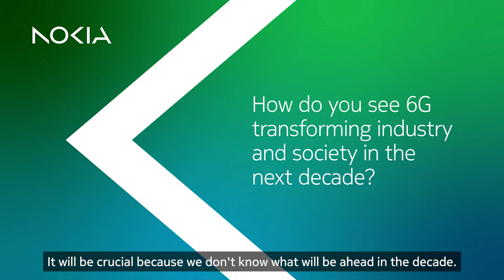Brooklyn 6G Summit 2024 – interview with Peter Merz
The Brooklyn 6G Summit is one of the most distinguished gatherings of the communications industry. This year’s summit, themed “6G – From vision to action,” marked the undergoing shift from the research to standardization stage.

We spoke to some of the leading minds about their vision for how 6G will transform industry and society in the next decade and asked them to briefly describe why 6G was needed.

Here’s Head of Nokia Standards Peter Merz also describing what he sees as the main challenges we face and what will it take from a standards perspective to make 6G a success on Day One?

To view all the interviews, visit the dedicated Nokia Bell Labs 2024 Brooklyn 6G landing